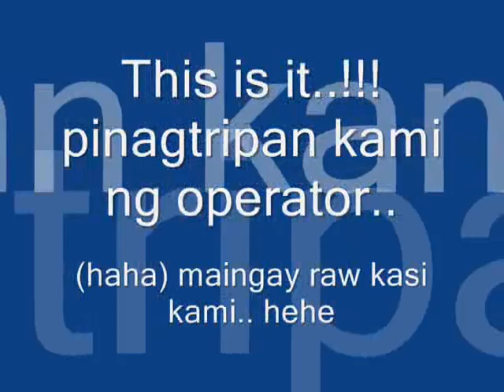Cable Car Adventure @ Camp Sabros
This is our first ride ever of cable car. We also tried zipline..